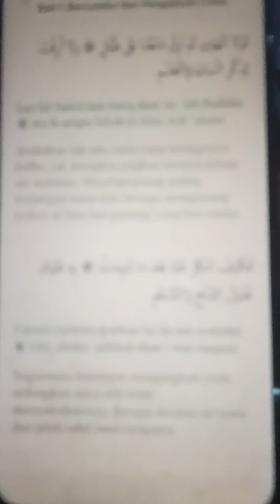🌕Setiap Cinta Akan Menggores Kalbu (Hati) ❤💞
Setiap Cinta pasti akan menggores Kalbu (Hati) ❤💞 Hati akan selalu terluka karena Cinta💃 mari menikmatinya. 😘 Mabuk Cinta Ke Sang Kekasih🥰💃 di acara Ashalawat Ka Ghuste TERAK TARKATARAN  🌕💃.